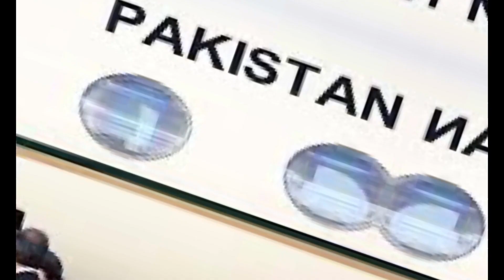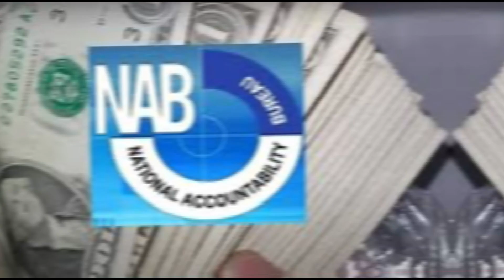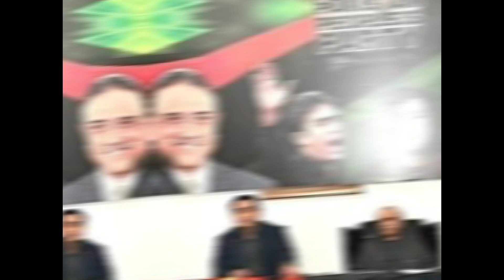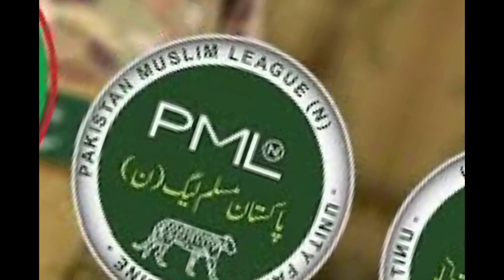"Nawaz Sharif Ki Wapsi: Kya Naya U-Turn Aayega?"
In this highly anticipated video, we delve deep into the realm of Pakistani politics as we explore the enigmatic return of Nawaz Sharif. Will there be a new U-turn in his political journey? Join us on a captivating journey through the twists and turns of this unfolding saga. We analyze the potential implications, the shifting political landscape, and the future of Pakistan's political arena. Don't miss this opportunity to stay ahead in the world of politics.